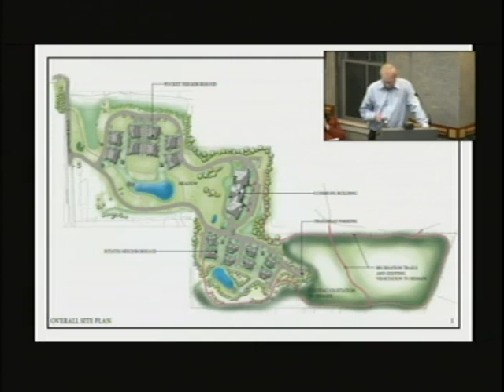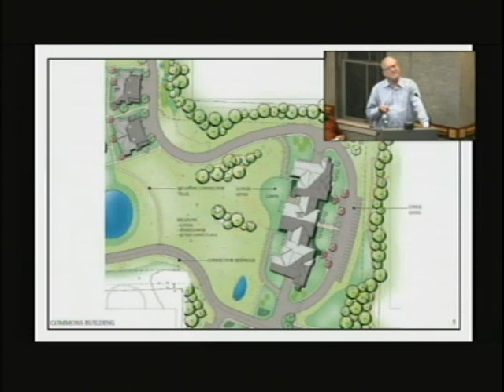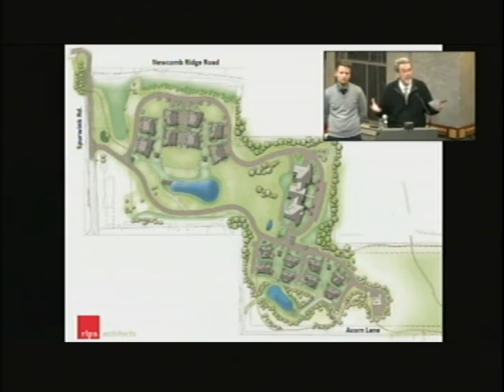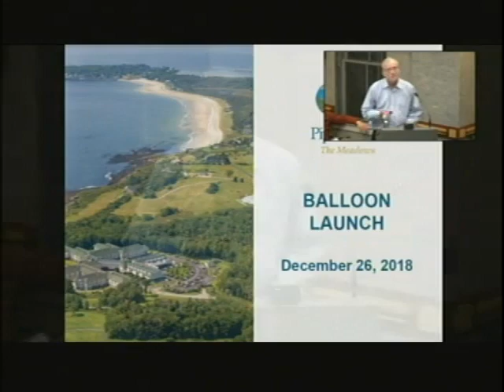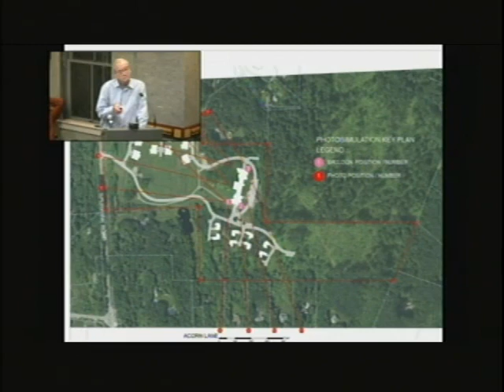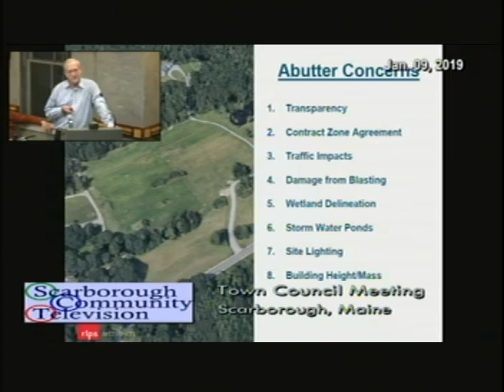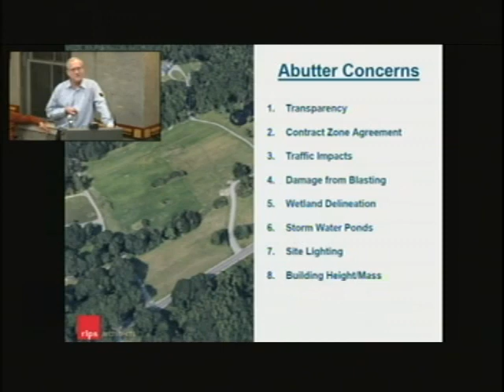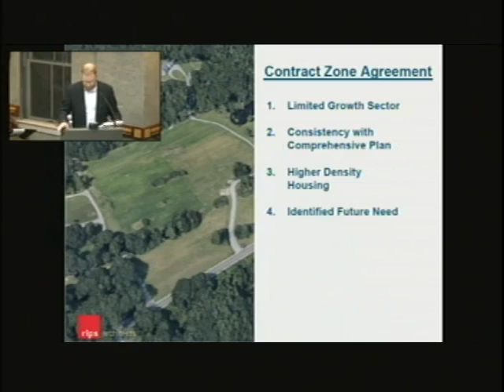Town Council, Jan. 9, 2019, Scarborough, Maine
Town Council, Jan. 9, 2019, Scarborough, Maine meeting. 3:02:56